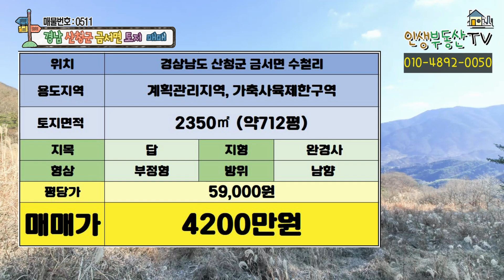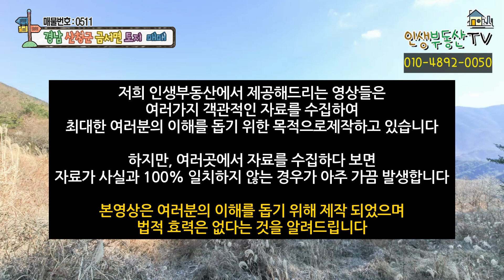지리산 천왕봉 자락 해발 고도 400m 지점 계획관리토지 약 700평 (매매가 4200만원) 매매합니다.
안녕하세요.

늘 ​정직하고 성실하게 여러분께 매물 소개해드리겠습니다.

오늘 소개해드리는 매물은
조용하고 한적한 곳에서 자연인처럼 지내시거나
주말 농장을 가꾸고 싶으신 분들에게 아주 좋은 곳입니다.
(주변에 민가나 과수원이 없어서 양봉을 하기에도 좋은곳)
산청 인터체인지 10분 거리, 남쪽을 바라보는
깊은 산속의 토지 소개해 드리도록 하겠습니다.

오늘의 매물은 산청군 금서면 수철리에 위치합니다.
해발 923미터 산청을 대표하는 왕산, 필봉산 자락에 위치합니다.
해발 고도는 350~400미터 정도 됩니다.
대전 통영 고속 도로 산청 IC, 산청읍에서 약10분 밖에 걸리지 않는
곳입니다.

접근성이 좋아 찾아 가기 좋으며 도로 여건도
깊은 산중에 있는 토지치고는 좋은 편에 속합니다.
진입로 거의 대부분의 구간이 아스콘, 시멘트 포장입니다.
마지막 200~300미터 도보 약5분 거리가 비포장 임도입니다.
이부분은 승용차로는 오르기가 조금 어렵고 SUV를 이용하셔야 됩니다.

오늘 매물은 총3필지입니다 .

1904제곱미터,
410제곱미터,
36제곱미터

총2350제곱미터 (약712평)

토지 폭
남북 : 약70미터
동서 : 약40미터

용도지역 : 계획관리지역,
지목 : 답
방향 : 남향

하루종일 햇빛이 따뜻하게 들어오고 맞은편 산세 전망이 아주 좋은 곳

완경사 지형입니다.
다랭이논처럼 계단식으로 평평한 지형이 단을 이루고 있습니다. 경사가 완만한 편이라 사용하기 좋은 토지라 생각됩니다.  여름철에는 물이 흐르는 구거가 토지 오른쪽에 위치합니다. 마지막 전신주가 가까운 곳까지 있습니다. 전기를 인입하는데도 큰 문제가  없어 보입니다.

오늘 매물의 단점은 임도 맞은편에 분묘가 하나 있다는 점과 면적인 작은 토지 2개는 높이 차이가 상당히 큰편이라 사용하기 어렵다는 점입니다.
요즘 사방공사를 많이 하는데요. 옆에 구거를 사방공사 진행을 한다면
보상을 받지 않을까 예상이 됩니다.  가장 큰 필지는 버리는 면적 없이 전부 사용 가능합니다.

땅(토지), 촌집, 전원주택, 펜션 등의 매물을 소개해드리고 있습니다.
매물의 촬영과 광고는 무료이니 원하시는 분들은 인생 부동산으로 문의해 주세요. 정성을 다해 여러분의 인생 부동산을 소개해드리겠습니다.

하지만, 여러 곳에서 자료를 수집하다 보면 자료가 사실과 100% 일치하지 않은 경우가 아주 가끔 발생합니다. 본영상은 여러분의 이해를 돕기 위해 제작되었으며, 법적 효력은 없다는 것 알려드립니다.)

​감사합니다.